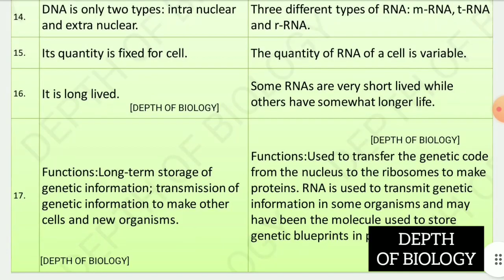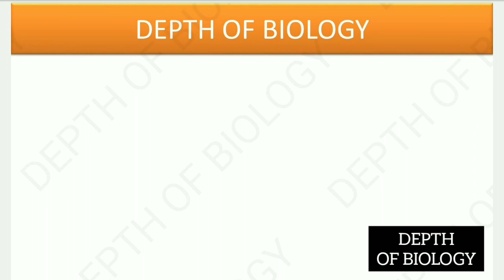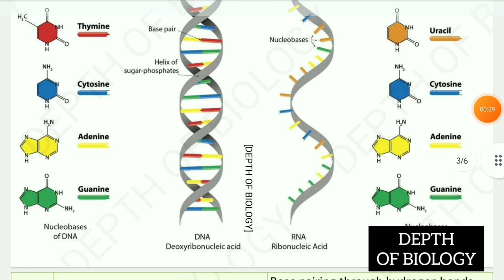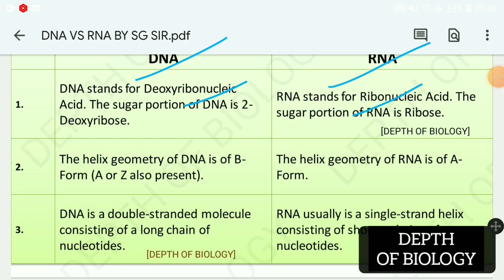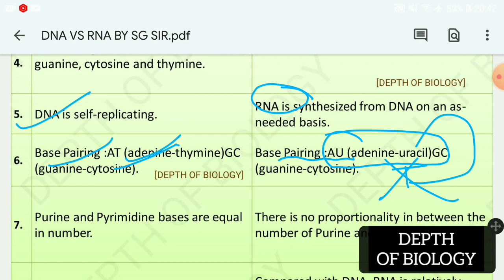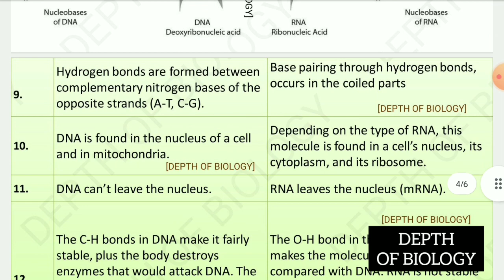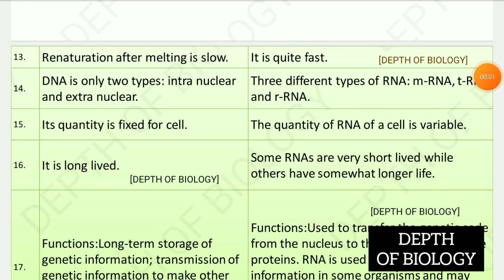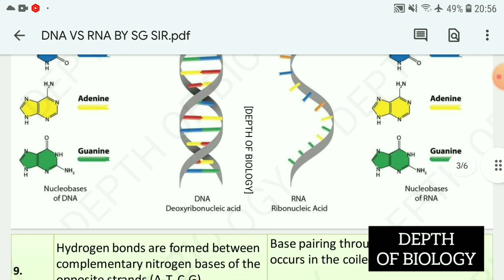Structure of DNA and RNA and their functions || dna vs rna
Structure of DNA and RNA and their functions || structure of dna and rna || dna vs rna
1. Structure of DNA and RNA and their functions depth of biology
2. Structure of DNA and RNA and their functions biochemistry
3. structure of dna and rna
4. dna vs rna
5. difference between dna and rna
6. rna vs dna
7. Structure of DNA and RNA and their functions

Structure of DNA and RNA and their functions depth_of_biology,

Structure of DNA and RNA and their functions biochemistry
structure of dna and rna
dna vs rna
difference between dna and rna
rna vs dna
structure of DNA and RNA and their functions